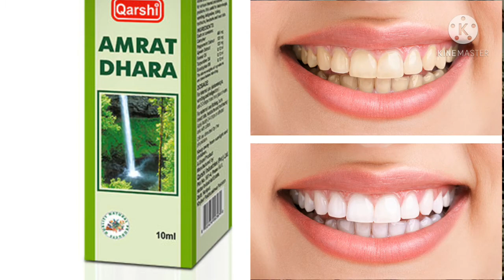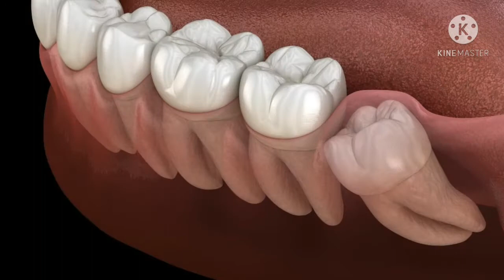دانتوں کا درد مسوڈوں سے خون اوردانتوں کا ہلنا فوری بند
یہ نسخہ جات گھریلو ٹوٹکے  نہائیت آسان کارگر مجرب

 تجربہ شد ھیں

ان تمام نسخہ جات میں مکمل قدرتی جڑی بوٹیاں

استمعال ھو ئی ھیں
دانتوں کے درد دانتوں کا ہلنا اور مسوڈوں سے خون آنے

 کے امراض میں عمدہ اور ہمارے آزمودہ نسخہ جات ھیں